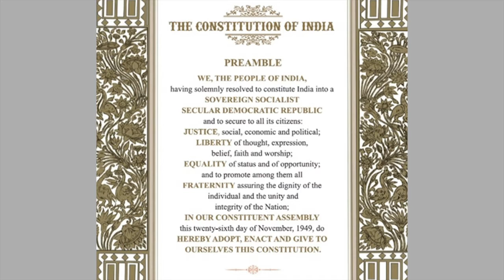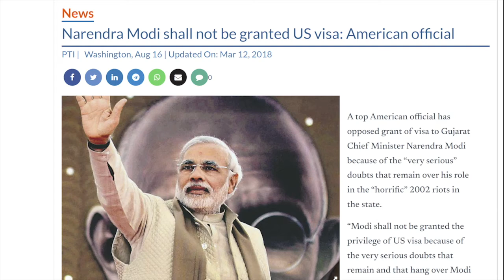FSF 2022: What’s the Future of India’s Democracy and Relationship with the US?